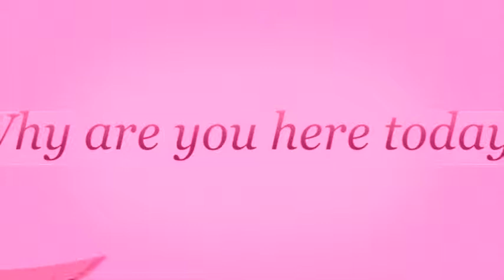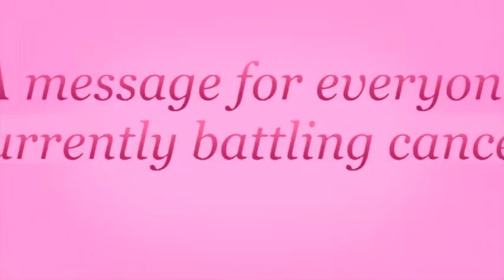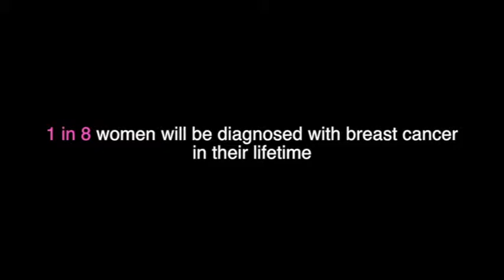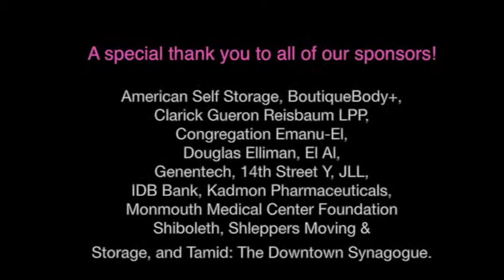AFRMC Cheryl Diamond NYC 5K Schlep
Highlights from the 2015 fifth annual Cheryl Diamond NYC 5k Schlep for breast and ovarian cancer treatment and research on June 19, 2015 at Robert F. Wagner Jr. Park, Battery Park NYC

The NYC Schlep Breast and Ovarian Cancer 5K Run/Walk is the first and only 5K run/walk to aid Jewish women in the fight against breast and ovarian cancer. Each year, it raises money to benefit cancer research and care at Israel's Rabin Medical Center. Annual sponsors include Genentech, El Al Israel Airlines, Congregation Emanu-El of NY, Central Synagogue of NY,  Jones Lang LaSalle, and Sharsheret.